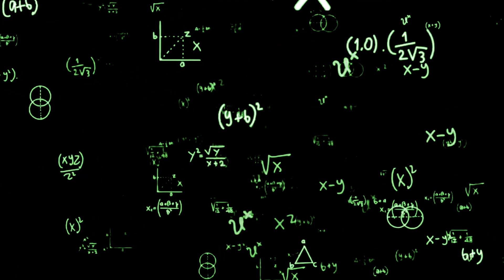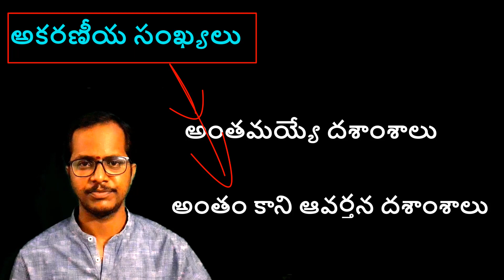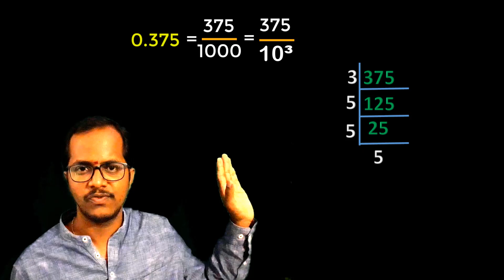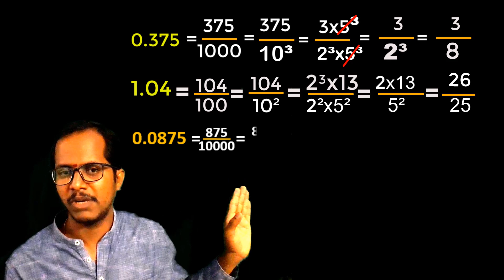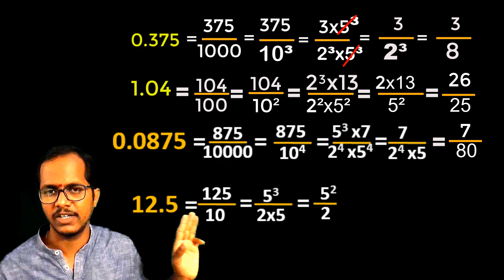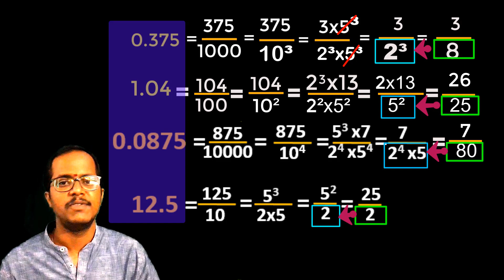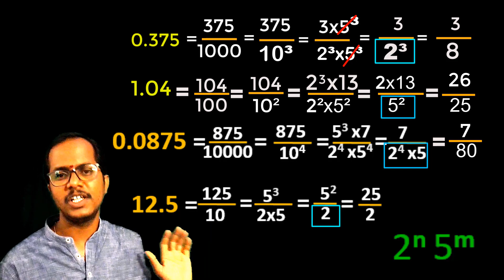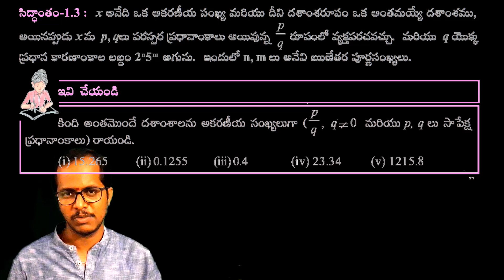వాస్తవ సంఖ్యలు పార్ట్ 5 || 10వ తరగతి గణితం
ఆకరణీయ సంఖ్యలు వాటి దశాంశరూపాలు
అంతమయ్యే దశాంశ రూపం